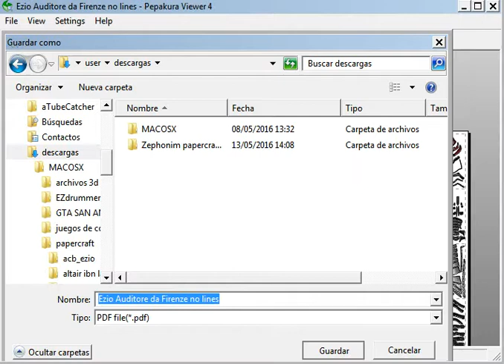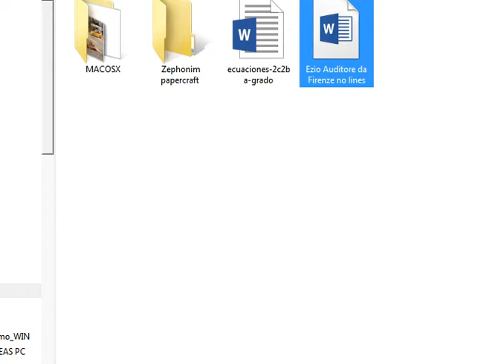como transformar un documento pdo a pdf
espero que les sirva el video
denle like y una minita arriba a los primeros cinco comentarios